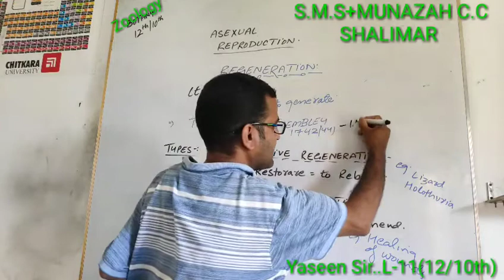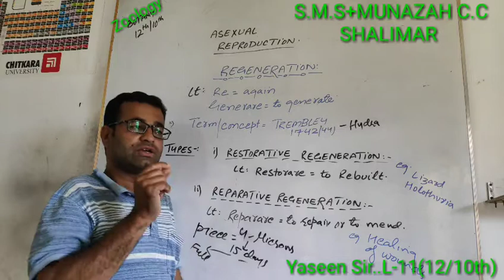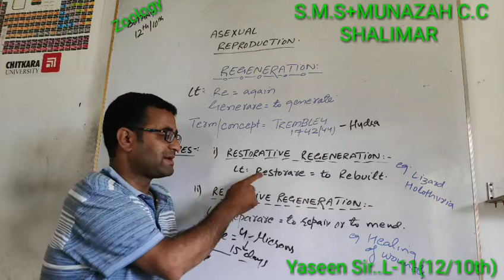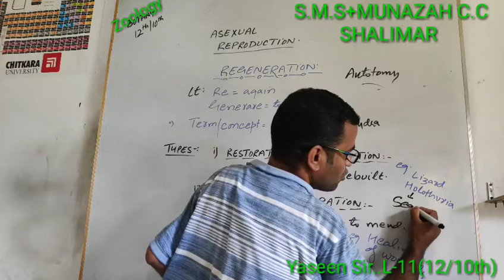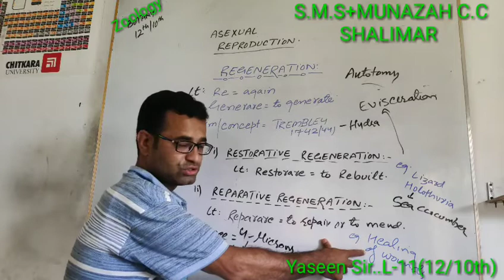12th/10th, Regeneration & Types.. Lect- 11